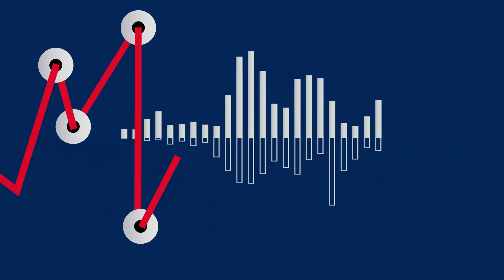Sanierer Michailov: „Die Sensibilität der Warenkreditversicherer steigt“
Offenbar wächst unter den Warenkreditversicherern die Nervosität bezüglich der Zahlungsfähigkeit aktuell restrukturierungsbedürftiger Unternehmen. „Die Sensibilität der Warenkreditversicherer ist massiv angestiegen“, berichtet der Sanierer Georgiy Michailov, Managing Partner der Restrukturierungsberatung Struktur Management Partner (SMP), im Gespräch mit FINANCE-TV. Derzeit besonders betroffen: Baustoffzulieferer. „Diese Branche wird bei vielen Warenkreditversicherern gerade neu auf rot gestellt“, so Michailov.

Finanzchefs sollten diese Entwicklung im Auge behalten und gegebenenfalls sogar ihren Fokus darauf richten, intensiver als in der Vergangenheit in Richtung der Warenkreditversicherer zu kommunizieren. CFOs – rät Michailov – „sollten die wichtigsten Leute bei den Warenkreditversicherern in Deutschland kennen und ihre direkten Geschäftspartner regelmäßig auf dem Laufenden halten. Eine Liquiditätsvorschau für 16 bis 18 Wochen wäre meine Empfehlung.“

Welche Fehler CFOs mit Blick auf ihre Warenkreditversicherer unbedingt vermeiden sollten und ob Restrukturierungen 2024 einfacher sein werden als 2023, verrät der erfahrene Restrukturierer im FINANCE-TV-Talk.